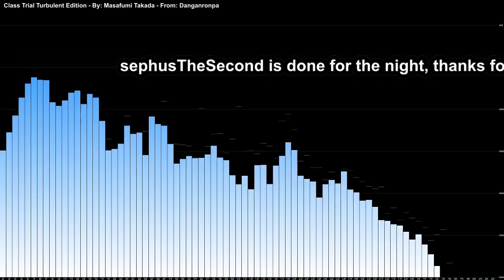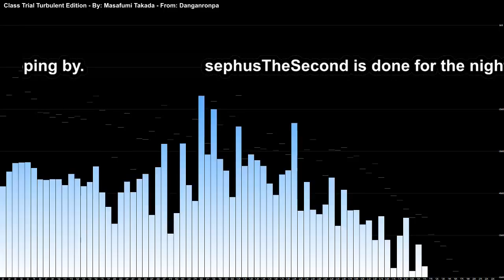XCOM: Enemy Within - First Playthrough, Set #03, Part #02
Played on Normal Ironman settings.